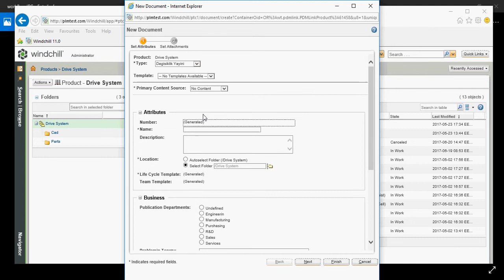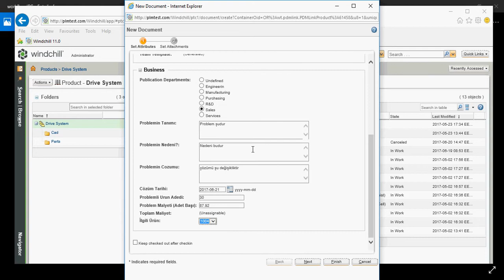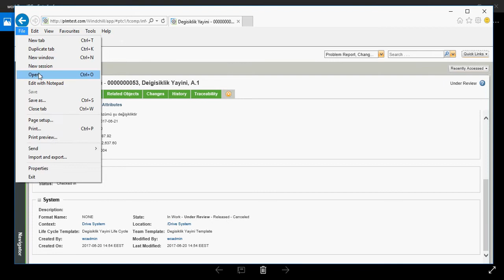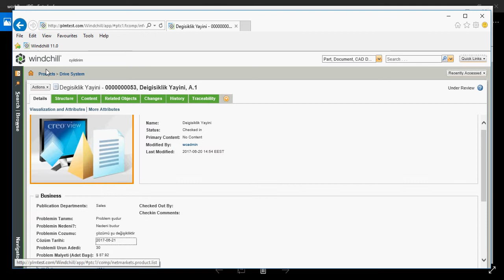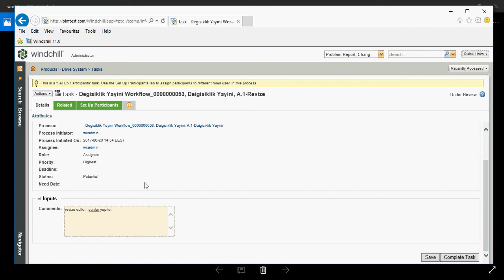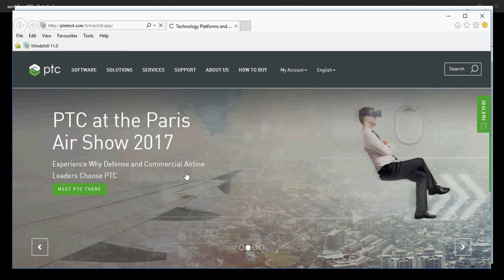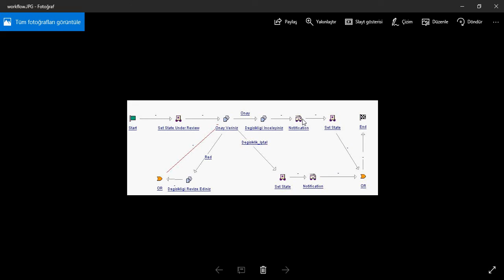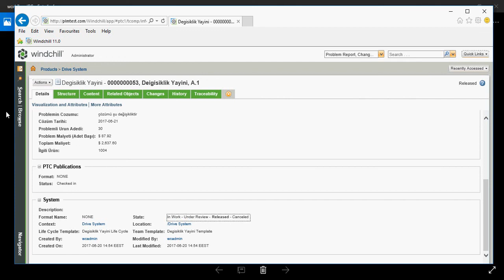Uygulama 5 - Windchill'de Yeni Doküman'ın tüm süreç (devamı)